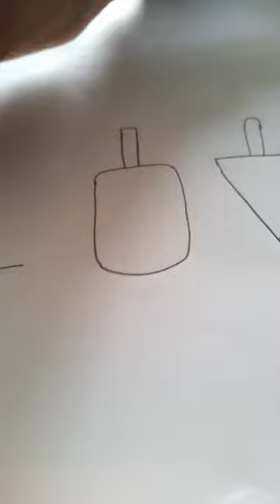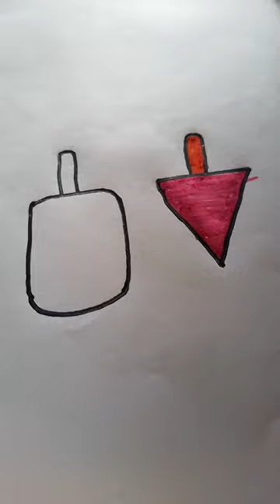Easy Ice Cream Drawing And Colors For Beginners#art kid drawing learning pencildrawing child#